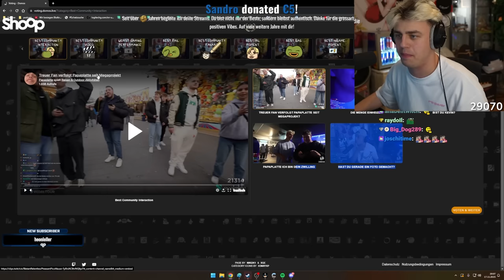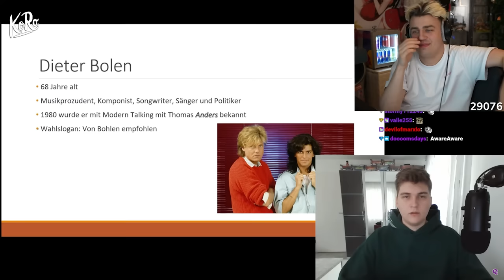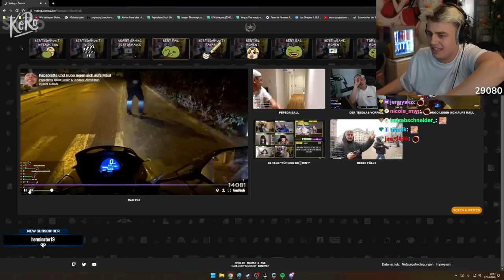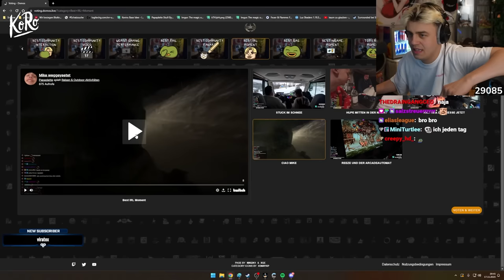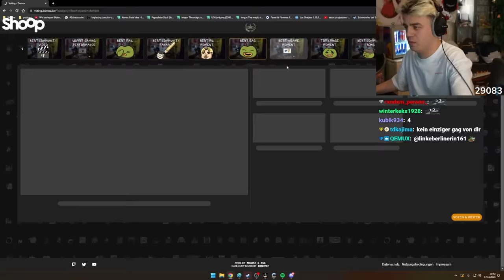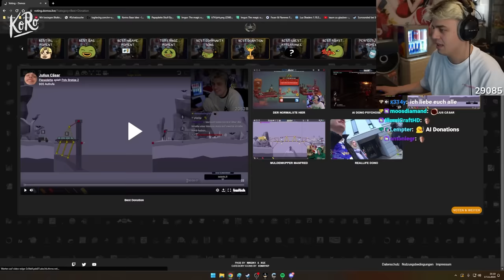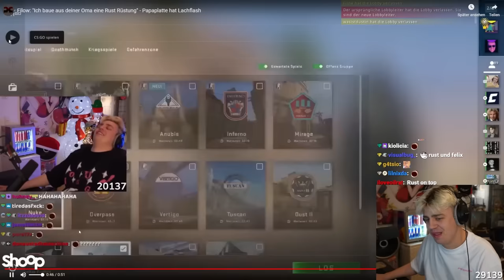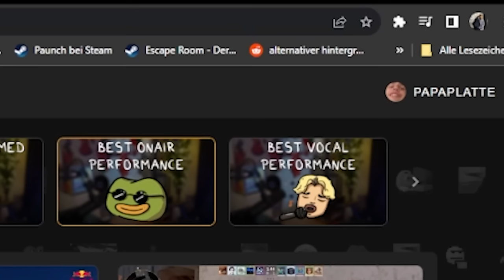Ich bewerte die besten Papaplatte Clips des Jahres…